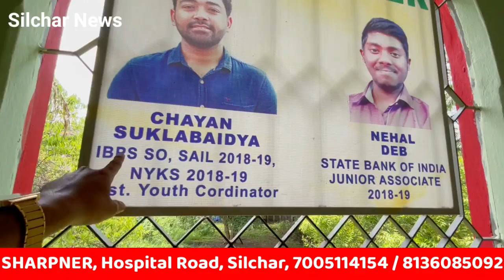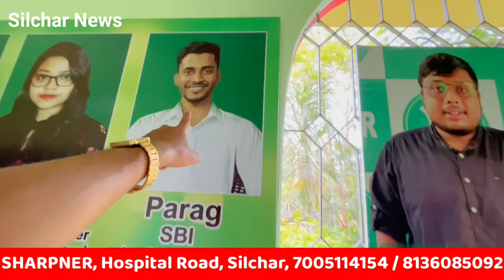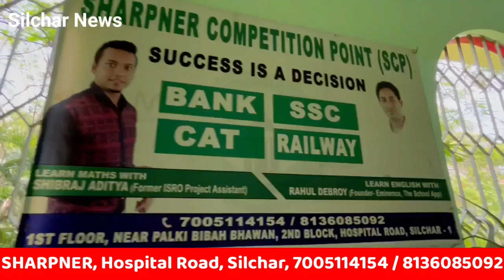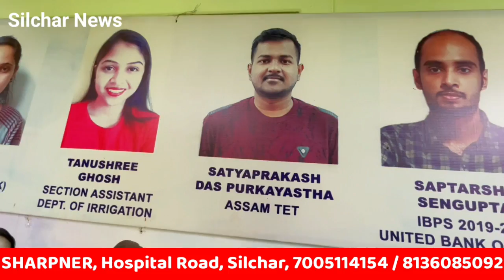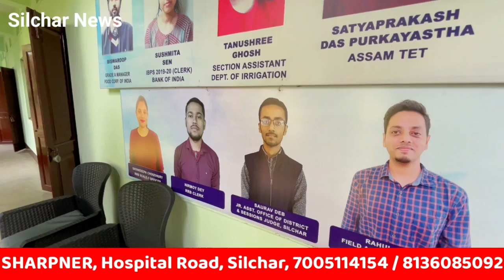এখান থেকে নতুনভাবে সরকারি চাকরি পেয়েছেন বেশ কয়েকজন one of the best Coaching Institute of Silchar,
এখান থেকে নতুনভাবে সরকারি চাকরি পেয়েছেন বেশ কয়েকজন one of the best Coaching Institute of Silchar, Sharpner, Hospital Road, Silchar